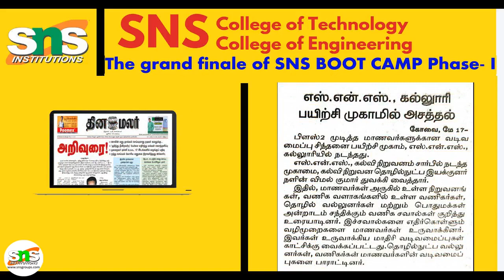SNS INSTITUTIONS: A Success Story of SNS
Leading newspapers like Business line, The Indian Express, Dina Thanthi, Dinakaran, Dinamalar, and Dinamani widely spoke about SNS's Design Thinking Boot camp, which was embarked from 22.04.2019 to 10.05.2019. We feel proud of seeing our students' innovation getting featured in the elite newspapers.

Check out our event A Success Story of SNS by SNS College Group of Institutions in Coimbatore.